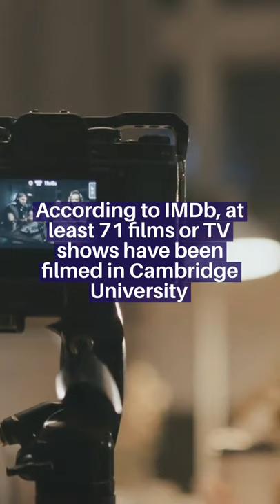5 Things You Didn't Know About Cambridge University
Thinking of Studying At Cambridge University or in the UK?

Here are 5 things you didn't know about Cambridge University!